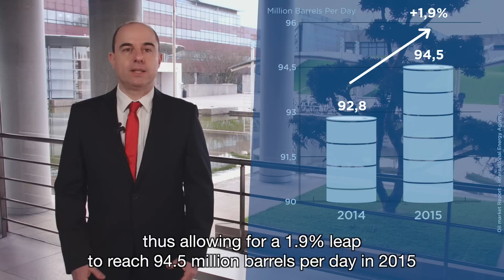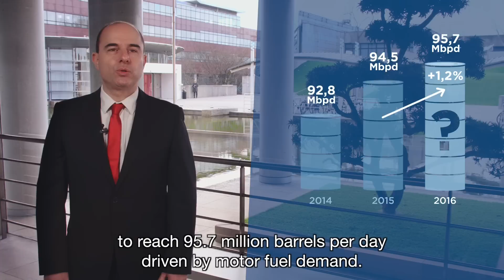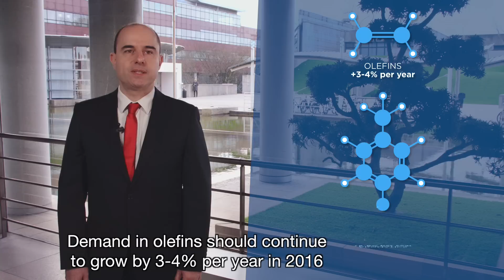Downstream Industry: Axens 2016 Market Outlook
Axens Marketing & Communications Vice President Eric Benazzi looks back at 2015 oil and gas market highlights and gives his insight on 2016 forecasts regarding downstream sector.

Transcript :

"How Did Oil Prices Affect the Refining and Petrochemical Industries in 2015?

2015 was highlighted by a crude oversupply of 1.3 Million barrels per day, which played a part in keeping oil prices at a low level, fluctuating between $40 and $60 dollars per barrel.
Such prices stimulated refined products’ demand, thus allowing for a 1.9% leap to reach 94.5 Million barrels per day in 2015 as opposed to a 0.8% rise the previous year.

The consequences have been positive for refiners, especially European, who saw their margins recover to reach a level unheard of in years. The counter effect of an affordable barrel is that petroleum companies saw their revenues decrease as crude prices fell.

Therefore, integrated companies committed to investment reduction programs that impacted upstream – mainly – as well as downstream sector.
In the Petrochemical industry, naphtha price decrease allowed European steam crackers to improve their competitiveness towards the US that use affordable ethane, produced by the exploitation of shale gas.

What Are the 2016 Forescasts for Oil Prices? And for Refined Products and Petrochemicals Demand?

This year, crude oversupply should remain at least until Third quarter, maintaining prices at a low rate for a good part of the year.
Demand in refined products should still be stimulated and progress by 1.2 percent to reach 95.7 Million barrels per day driven by motor fuel demand.

Demand in olefins should continue to grow by 3-4 percent per year in 2016 and the growth for aromatics could reach 5-6 percent per year. That will continue to drive capacity expansion, even if crude oil prices stay low.

These estimations will highly depend on GDP growth. The common consent is that global growth should be about 3.6 percent in 2016. However, these estimations rely greatly on the Chinese economic performance, which is estimated to reach 6.3 percent this year. A more consequent slowdown of the Chinese economy would lead to lower projections.

As a result, and once again, crude prices are expected to remain at a low level in the coming year.

How will Environmental Challenges Influence this Context?

For manufacturers, big consumers of raw material, committing to sustainable development is no longer an option. It has become a responsibility coupled with levers for innovation, performance and growth.

Today, and more than ever since Paris Agreement in last December, Axens is resolutely engaged in providing the market with ever more eco-efficient technologies, products and services, reconciling environmental performance and competitiveness.

Turning those challenges into opportunities is a concern to all those who wish to contribute to a better future for us and generations to come."

Axens is an international provider of technologies (process licensing), products (catalysts and adsorbents) and services (technical assistance, training, consulting) to the refining, petrochemical, gas and alternative fuels markets, backed by nearly sixty years of R&D and industrial success.